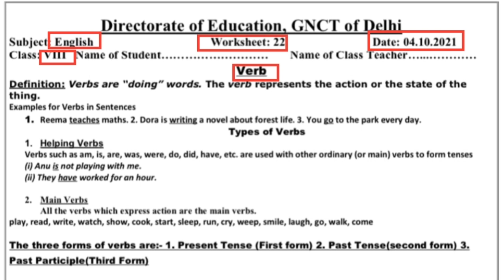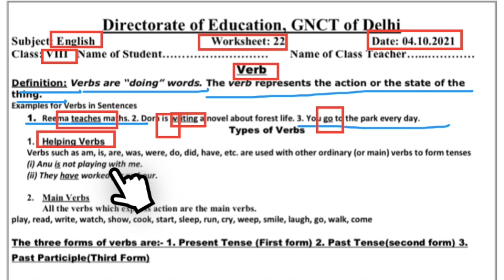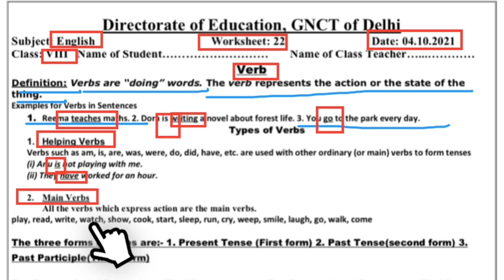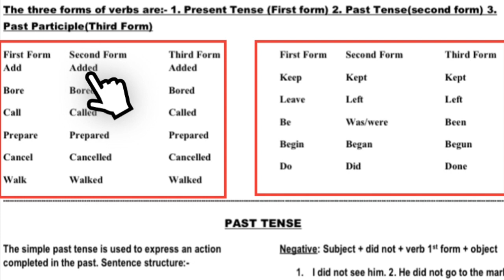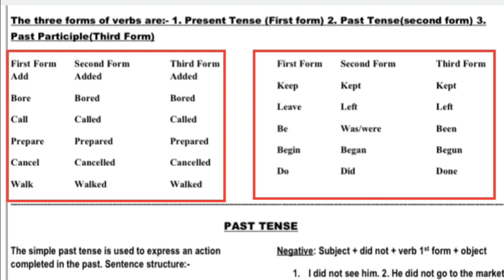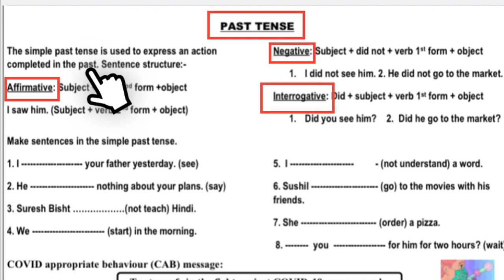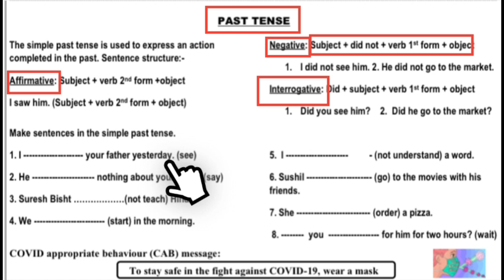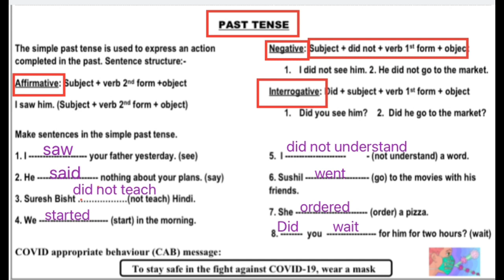English Worksheet No.-22 | Class-8 | 04-10-2021 | VERB | DOE worksheets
This video will help students of Class- 8, understand English Worksheet-22 of 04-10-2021 regarding verb.